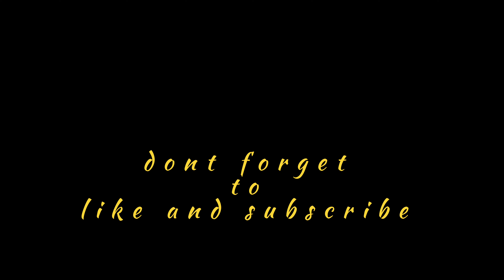PANJAB TOUR | SHAHEED BHAGAT SINGH HOUSE | SBS NAGAR | MOTOVLOGGER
shaheed bhagat singh nagar news